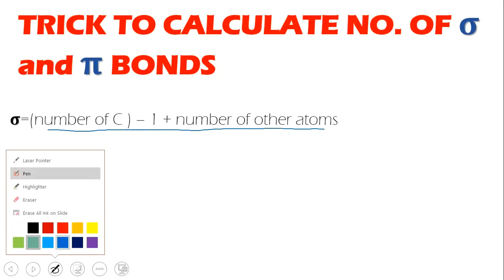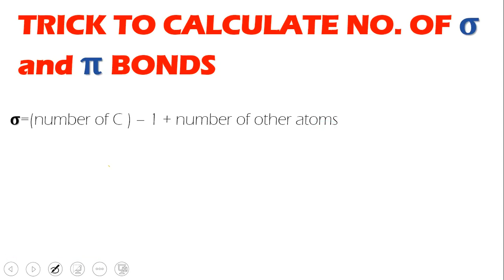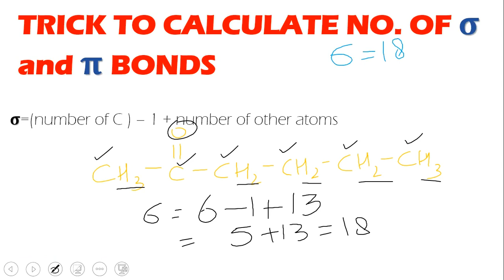TRICK TO CALCULATE SIGMA & PI BONDS | ORGANIC CHEMISTRY | MDCAT ONLINE PREP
A very simple trick to calculate sigma and pi bonds in an organic compound.
Hybridisation,Chemical bonding, Sigma bond,pi bond
UHS Organic Chemistry